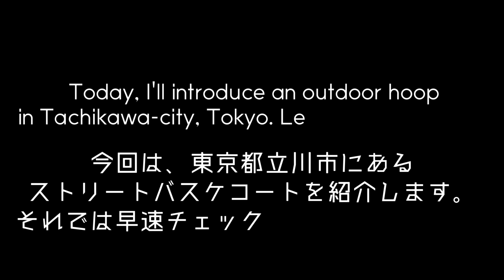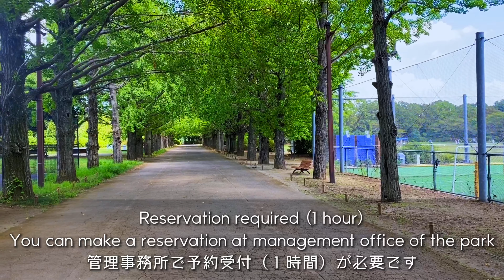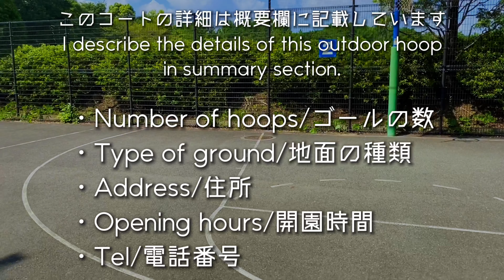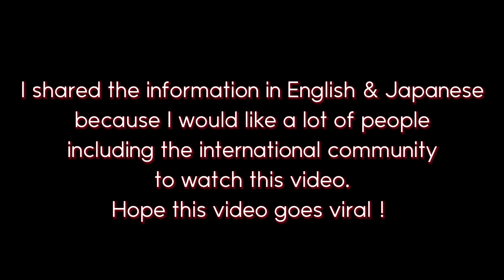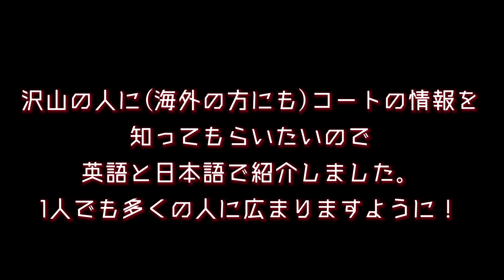#31【SHOWA KINEN PARK / 昭和記念公園】ストリートバスケコート JAPAN OUTDOOR HOOPS (Japanese subtitles)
日本にあるストリートバスケコート🏀を紹介してます！

Twitter, Instagram, Blogもやってます↓CHECKよろしくお願いします！

3 Half Courts

Number of hoops: 3 hoops

Address: 3173, Midoricho Tachikawa-City, Tokyo 190-0014

Opening hours:

9:30 am – 5:00 pm (Mar –Oct)
9:30 am – 4:30 pm (Nov – Feb)
9:30 am – 6:00 pm (Apr – Sep on Saturdays, Sundays and Holidays)

Ground: Asphalt

*Reservation required (60 minutes)

You can make a reservation at management office of the park

昭和記念公園

ハーフコート3面

ゴールの数: 3基

住所：〒190-0014 東京都立川市緑町3173

開閉時間：

9:30 ～ 17:00  (3月～10月)
9:30 ～ 16:30  (11月～2月)
9:30 ～ 18:00  (4月～11月の土日祝日)

地面: アスファルト

※コートは予約制（60分）です

公園の管理事務所で予約を取れます

When I was 17 years old, I played streetball in the US for the first time and it was a fresh experience and inspired me a lot.

You might think we don't see many outdoor hoops here in Japan, but actually we do have just like in other countries, so I would like to have a lot of people including the international community know that we have many great outdoor hoops here in Japan as well.

日本にあるストリートバスケコート🏀を紹介する動画JAPAN OUTDOOR HOOPS - YouTubeチャンネルへようこそ。

17歳の時にアメリカに行ってParkで初めてStreetballを経験した時、今までに味わったことのない感覚で沢山の刺激を受けたのを今でも覚えてます。バスケが更に好きになって、もっと挑戦しようと思った瞬間でした。

日本にはまだそんなにバスケコートがないと思うかもしれませんが、実際海外の国にコートがあるように日本にも探せば沢山あります。1人でも多くの人に素晴らしいバスケコートが日本にも沢山ある事を知ってほしいので、英語と日本語で紹介していきたいと思います。

そして機会があれば是非行ってみて🏀楽しんでください。

TAIKI